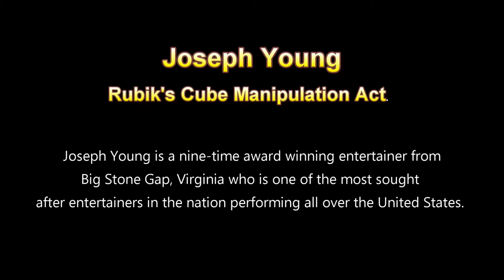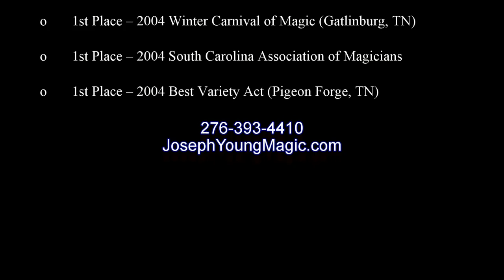Rubik's Cube Act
The Rubik's Cube Magic Manipulation Act (Created in 1999)
Combining Magic and the Rubik's Cube with sleight of Hand

The Big Stone Gap, Virginia resident began performing magic professionally in 1996. Early on, he incorporated the Rubik's Cube as one of many items subject to his sleight-of-hand. Joseph’s Rubik Cube Manipulation Act is much more that a trick, but is a nine-time award winning act where  Rubik's Cube disappears, appear, change sizes, and a few other surprises that happen in the blink of an eye.